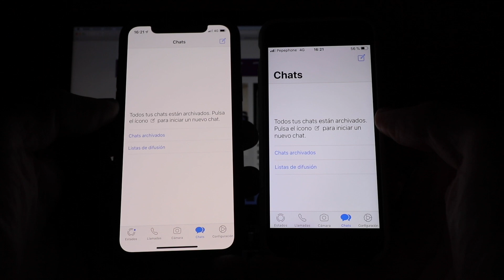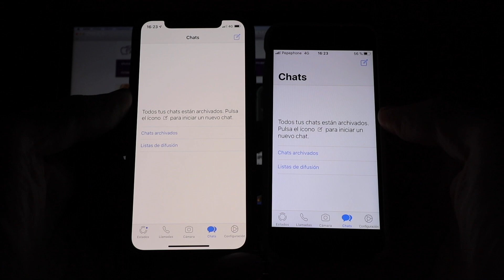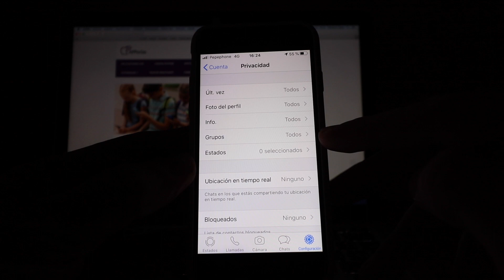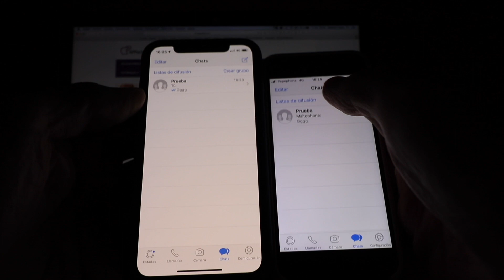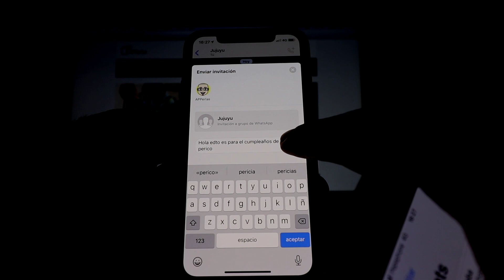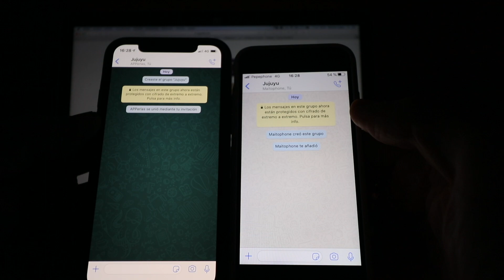Cómo evitar que te añadan a GRUPOS DE WHATSAPP sin permiso ✅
✅ Te contamos como evitar que te añadan a grupos en Whatsapp, de manera indiscriminada, sin pedirte permiso. Gracias a la opción "Grupos", en los ajustes de privacidad, podrás tener el control sobre quien puede agregarte a un nuevo grupo sin pedirte permiso y quien no lo podrá hacer.

➡️ La mejor manera de invitar a alguien a un grupo de Whatsapp